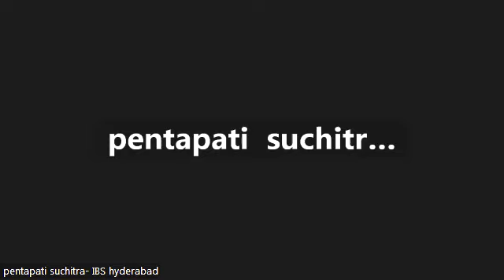20221216 LWT Academy 8 PM